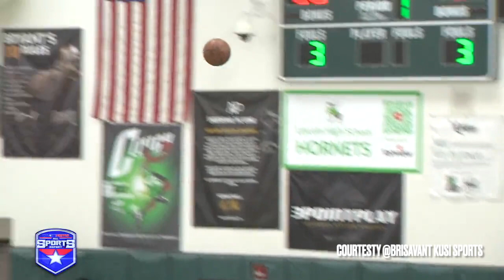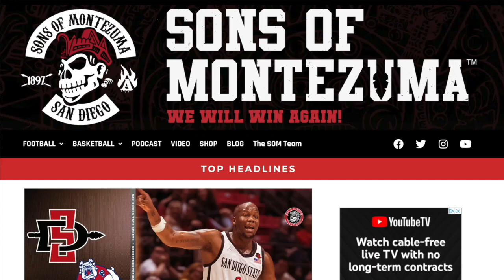Magoon Gwath SDSU's Future Big Man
Coach Brian Dutcher and the SDSU Basketball staff are at it again. The Aztecs get a huge commitment from Magoon Gwath, a 6'11" big man who can do it all. The Kiss The Rings crew discuss all about the new commitment and also tap into the Swish League, a few more Aztecs in the NBA and how conference expansion affects SDSU.

For more related SDSU Aztecs news, articles, episodes, and our custom merch and NIL Shop, please visit: sonsofmontezuma.com